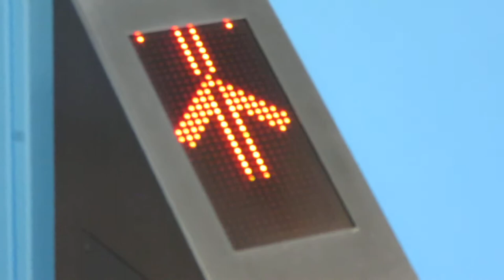エスカレーター出入口のLED表示板 京王 高幡不動駅 改札内